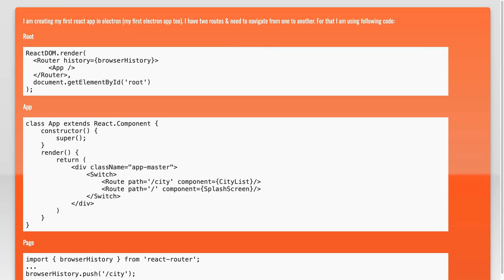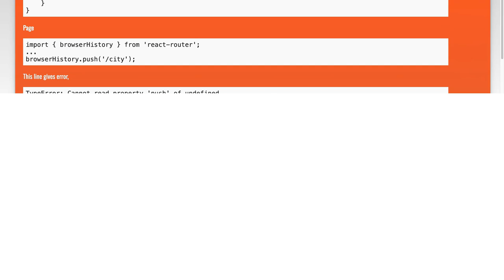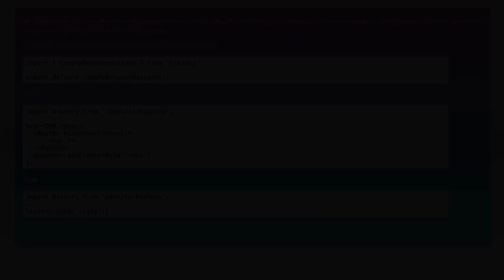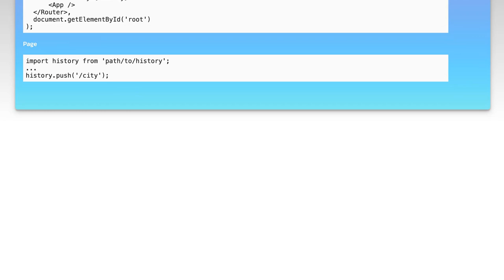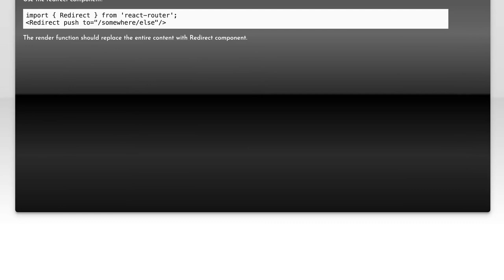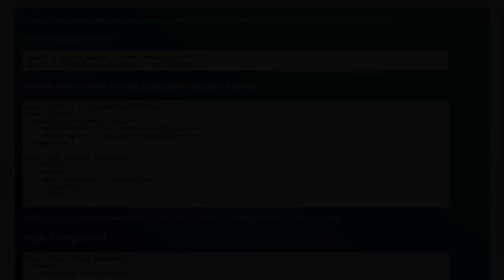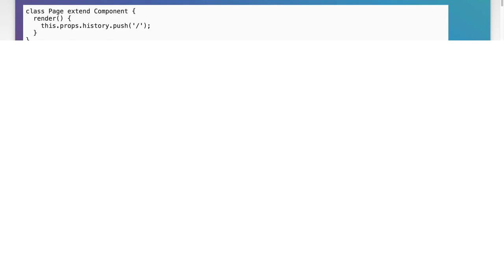react-router v4 - browserHistory is undefined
javascript: react-router v4 - browserHistory is undefined

Related to: javascript, reactjs, react-router, electron